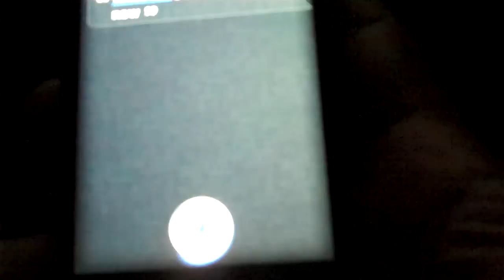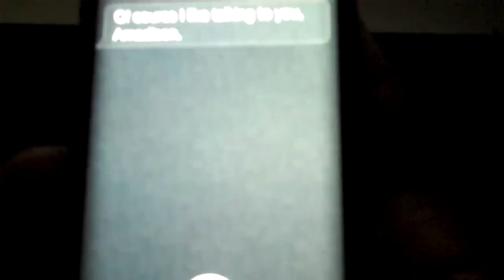BREAKING UP WITH SIRI IPHONE 4S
sorry mi gente por ahora siri solo habla ingles so tube que hacer este video en ingles :)